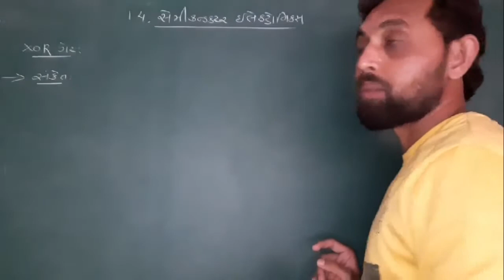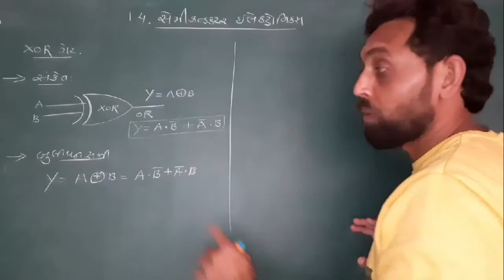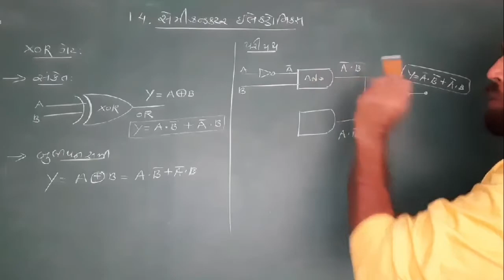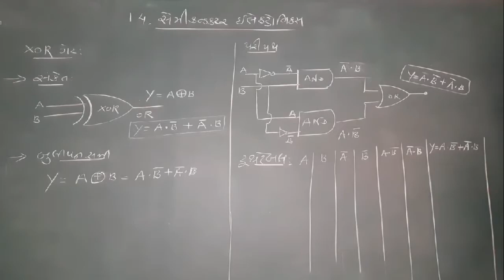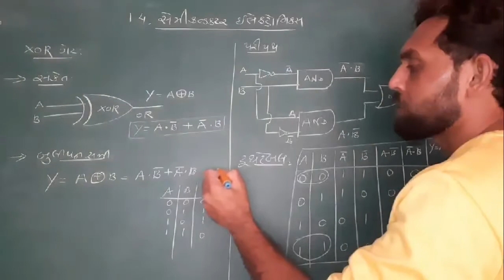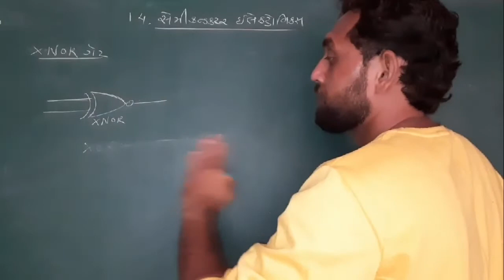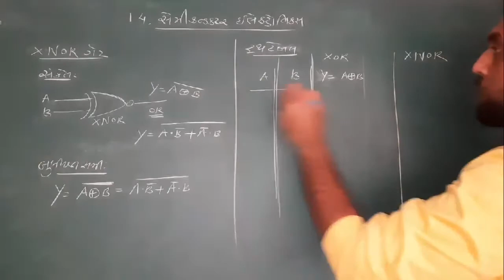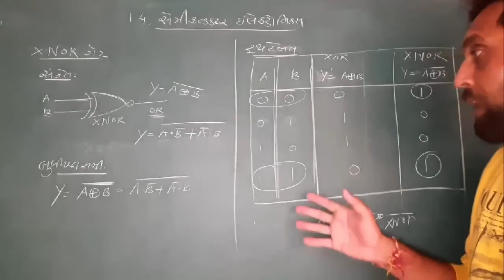લોજિક ગેટ : XOR / XNOR ગેટ | CLASS 12 PHYSICS NCERT | CH 14 સેમિ કન્ડક્ટર ઈલેક્ટ્રોનિક્સ | JEE-NEET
લોજિક ગેટ : XOR / XNOR ગેટ | CLASS 12 PHYSICS NCERT | CH 14 સેમિ કન્ડક્ટર ઈલેક્ટ્રોનિક્સ: દ્રવ્યો, રચનાઓ અને સાદા પરિપથો | JEE-NEET SPECIAL TOPIC | GUJCET IMPORTANT CONCEPT | GSEB BOARD EXAM